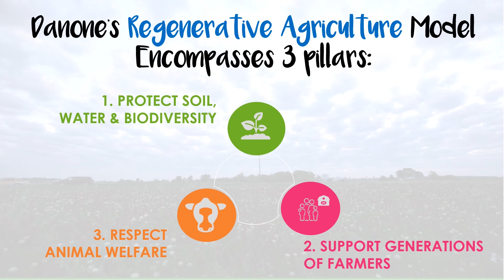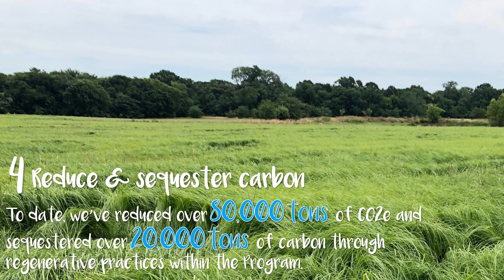Danone North America's Soil Health & Regenerative Agriculture Program: Year 3 Results